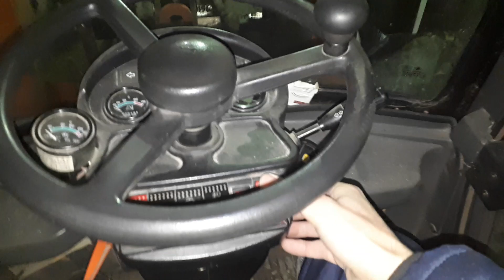У друзей в мастерской.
Установка 245 двигателя не зила.